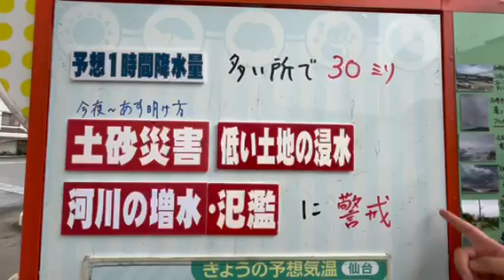【大雨情報】「午後を中心に断続的に雨が降る見込み、北部山沿いを中心に警報級の大雨となるおそれも」tbc気象台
7月10日水曜日、宮城の30秒天気です。tbc気象台、今野桂吾気象予報士がお伝えします。「きょうは梅雨前線や低気圧の影響で、午後を中心に断続的に雨が降る見込みです。ここ数日雨の量が多くなっている北部山沿いを中心に警報級の大雨となるおそれも」